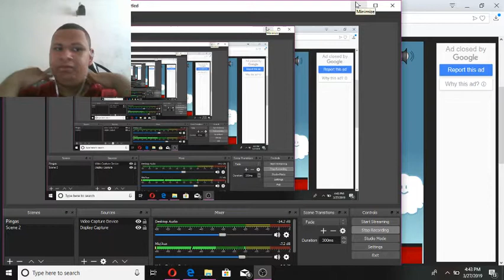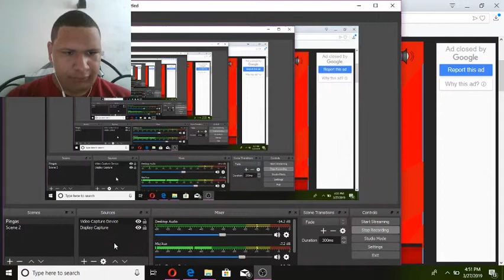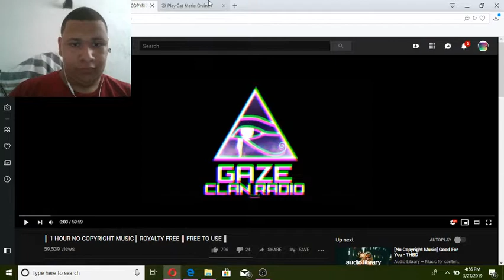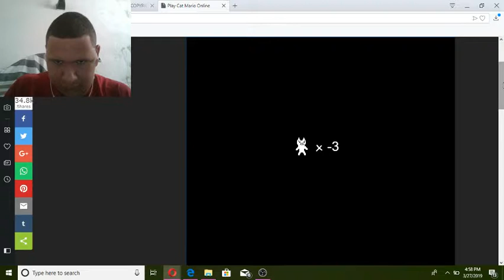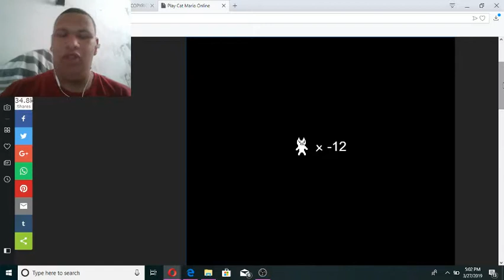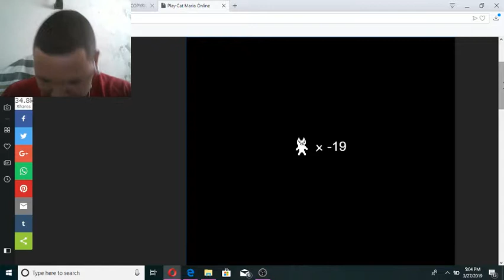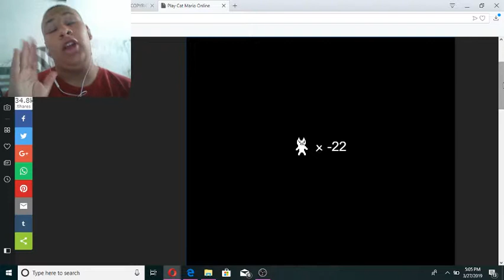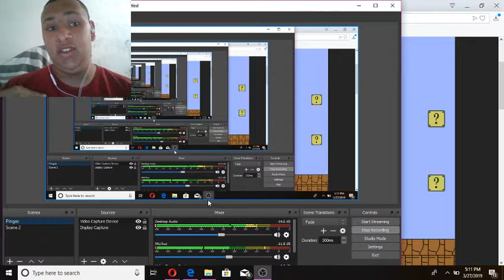more rage yaaay!!/ RAGE Games #2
(sorry it took too long my recordings got lost but i found them!)